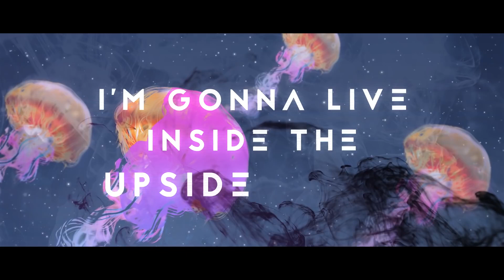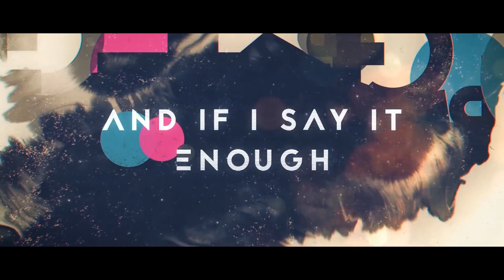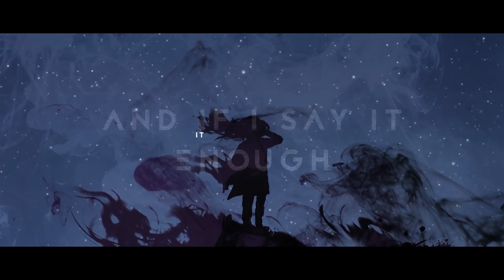Unknown Brain - Perfect 10 feat Heather Sommer NCS Lyric Video | Royalty Free EDM Music 2023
Make your videos more compelling and engaging with simple background music. We have a large library of beautiful and compelling royalty free music soundtracks to choose from. Create an emotional journey you can share in just a couple of clicks!